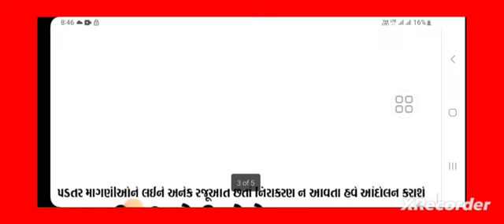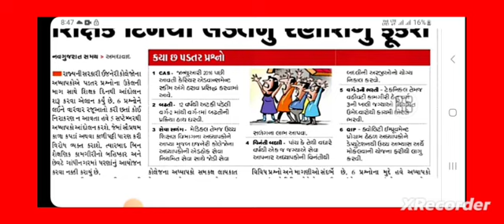Teacher day 5 September - શિક્ષક દિનથી લડતનું નવું એક આંદોલન - વિદ્યા સહાયક રદ્ /કાયમી ભરતી 2023